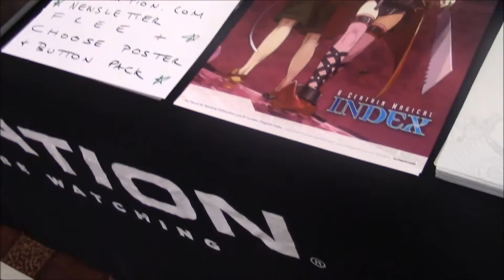Vlog 7 SGC 2015 Ft Rooster teeth, Natewanttobattle, and Mrtico1000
music: Keys N Krates - High All the time (JayCeeOh & B-Sides Trap Remix)

ExPIRed-_-BeAst
PinOy_CrybAby_xD
Angie_Soto15
PACKERKRJ94

EMP Production